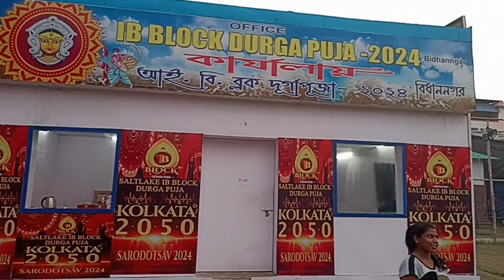কলকাতায় প্রথমবার তৈরি হচ্ছে ভবিষ্যৎ Salt Lake IB block 2050#viralvideo